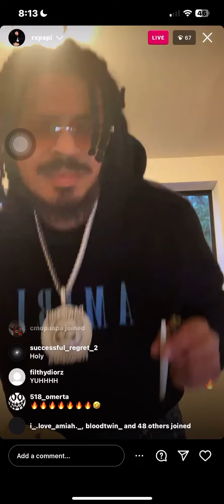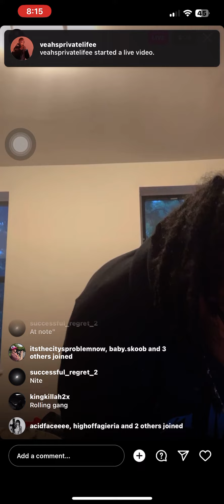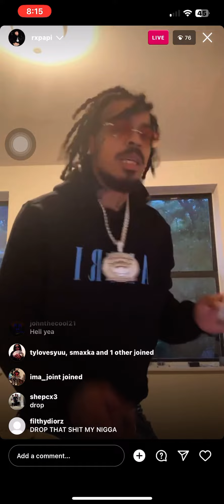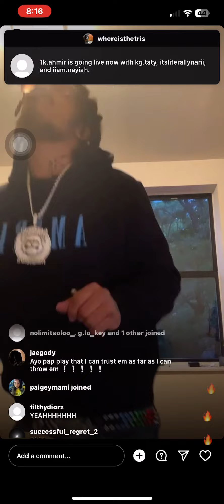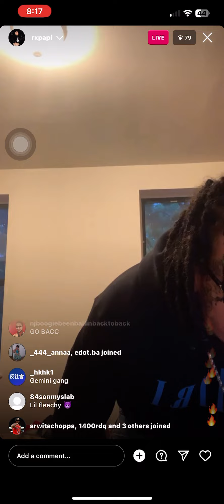Rx Papi 🔴InstaLive Amiri Bandit Gives Back Pap Stuff & Last Live Before Going To Jail